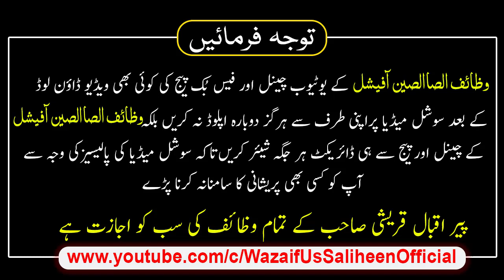Zindagi Ki Har Muhtaji Khatam Karne Ka Khas Qurani Wazifa | Zil Qada ki 20 21 Tarikh Ka Wazifa